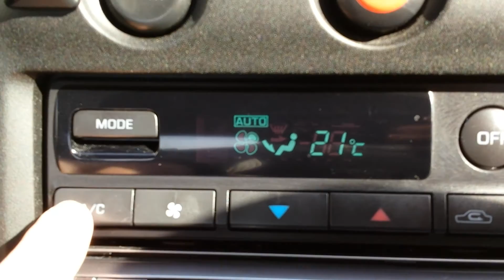R33 GTST Idle Issue since AC regas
Got AC regased and now engine hunts. Wasn't doing it before